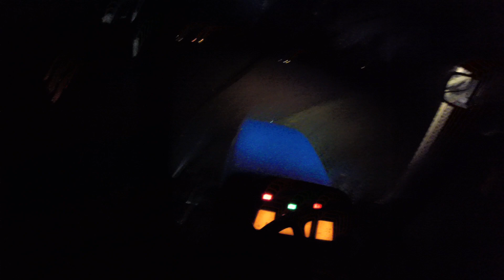Ploughing Under Lights Gopro 1080 HD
Ploughing for spring barley with the New Holland 8160 and 4 furrow kverneland reversible plough. Ploughing under the new LED light. Working near Midleton on the 16\4\16. Gopro Camera